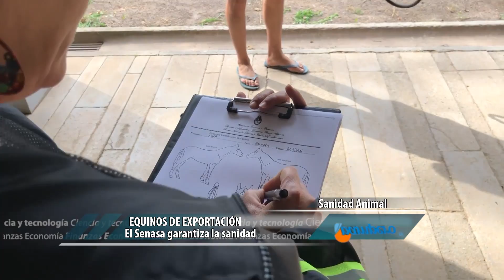Caballos: controles en sanidad para la exportación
El Senasa controla la sanidad animal de los equinos que se exportan a diferentes países del mundo con el objetivo de garantizar la ausencia de enfermedades.